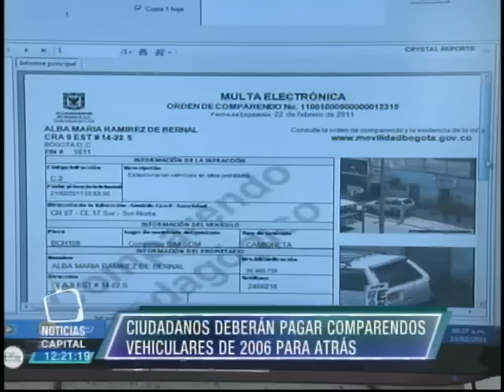Fallo a favor para 300.000 mil ciudadanos que les habían impuesto comparendos ilegales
Noticias Capital 12m. 24 de agosto de 2015